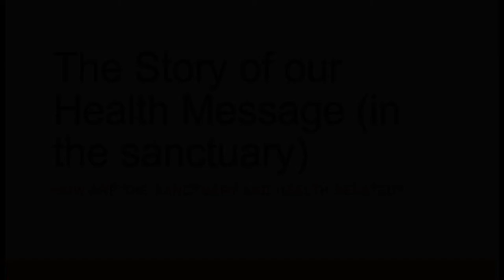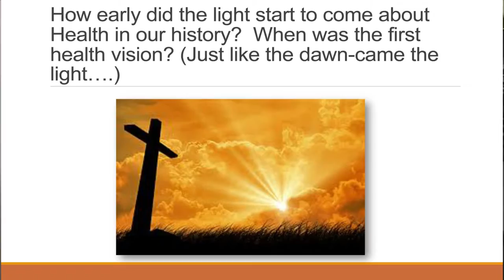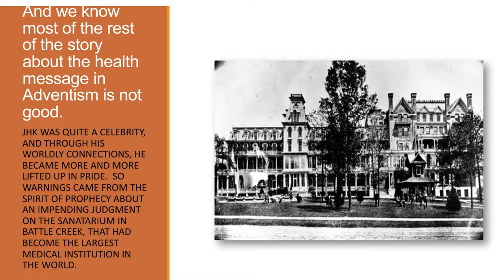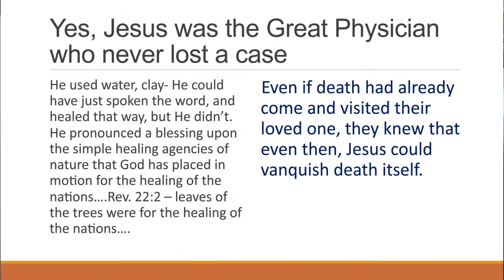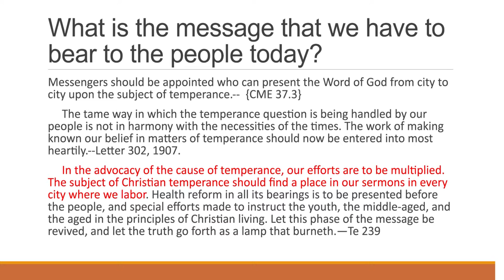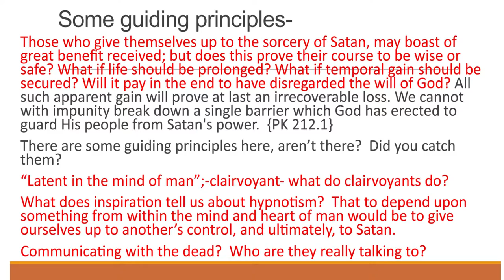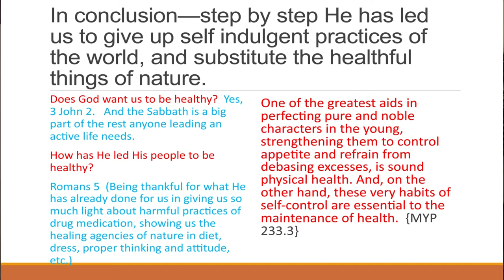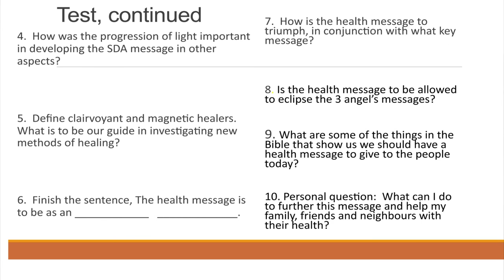"The Messiah in His Sactuary"- The Health Message in the Sanctuary By Pastor Jerry Eaton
At our annual Canadian Field Conference in Toronto, under the theme "The Messiah in His Sanctuary" International Missionary Society Seventh-day Adventist Church Reform Movement, Canadian Field.